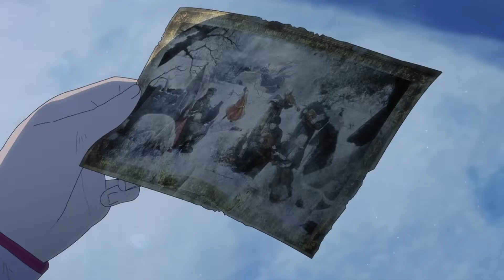Vampiro no Jardim (Temporada 1) | Trailer em Português | Netflix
Em um mundo infestado de vampiros sedentos por sangue onde o inverno nunca acaba, o destino da humanidade está nas mãos de uma amizade improvável.

Juntas, uma garota humana e uma rainha vampira podem mudar o mundo.

A WIT STUDIO e uma equipe de profissionais talentosos apresentam Vampiro no Jardim.

Em um inverno muito frio, a humanidade perdeu a batalha contra os vampiros e grande parte do território em que vivia.

Para se proteger e conseguir viver em paz, um pequeno grupo de sobreviventes construiu uma parede de luz em uma cidadezinha.

Apesar das repressões, a protagonista Momo sente muita vontade de coexistir com o inimigo, os vampiros. Fine, a rainha vampira, amava os humanos e desapareceu do campo de batalha. Em meio à guerra nas cidades humanas, as duas têm um encontro fatídico.

Humanos e vampiros já viveram em harmonia um dia. Esta é a história de uma garota e uma vampira em busca desse paraíso perdido.

Vampiro no Jardim
Trailer em Português (Temporada 1)
Netflix

Estreia na Netflix em 16 de maio de 2022

Megumi Han, Yu Kobayashi, Chiaki Kobayashi, Rica Fukami, Hiroki Touchi

A16 Não recomendado para menores de 16 anosviolência